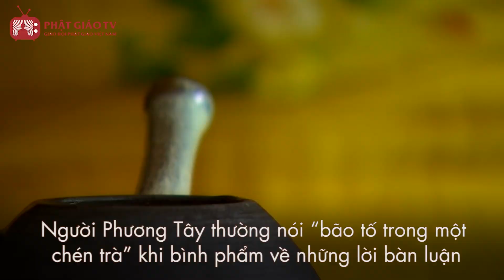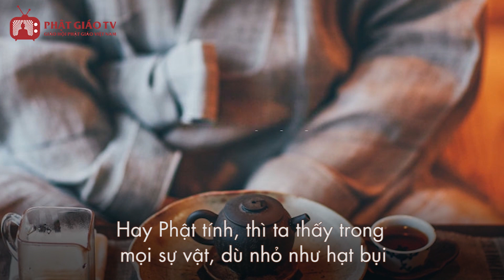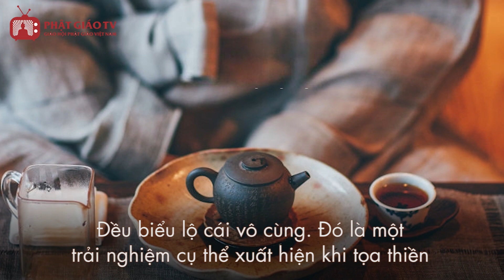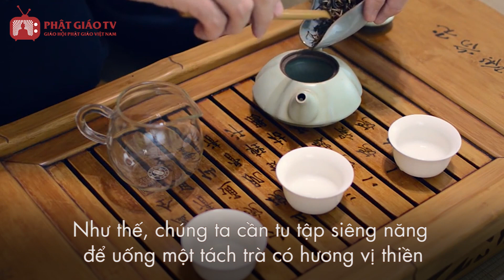Thiền & Trà | PGVN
Thiền trà là cách uống trà trong thiền đường hay trong các ngôi chùa. Tuy cách thức có khác nhau, nhưng cùng phản ánh sự hòa hợp, kính trọng, trong sạch và tĩnh lặng với sự đơn sơ và an bình của Trà Ðạo, đó là phẩm chất Đạo trong trà.
Đây là kênh Youtube chính thức của Con Gái Của Bụt, Kênh không bật kiếm tiền với mục đính lan tỏa Chánh Pháp mọi thông tin chi tiết về nội dung cũng như bản quyền xin được quý vị đóng góp nội dung hoặc nhận bản quyền về địa chỉ email: